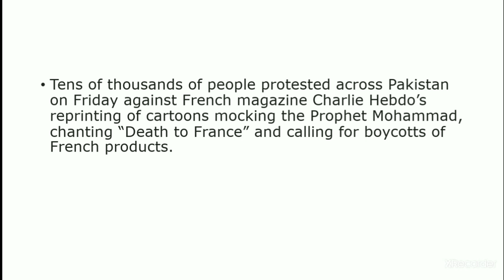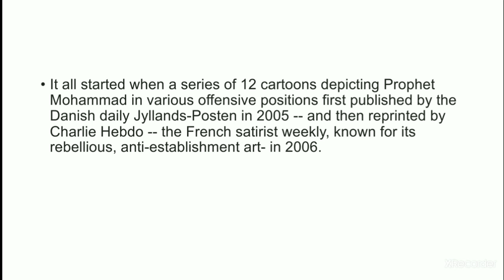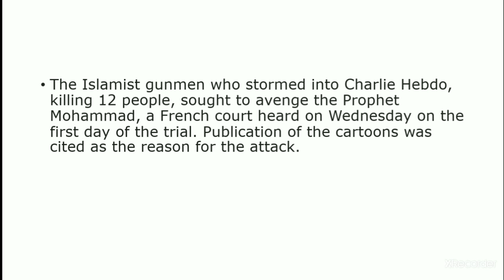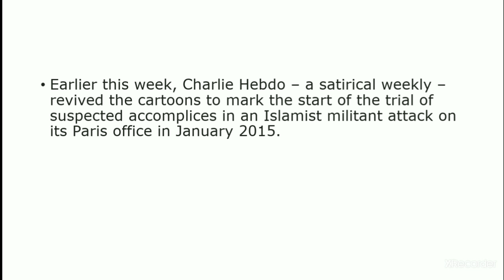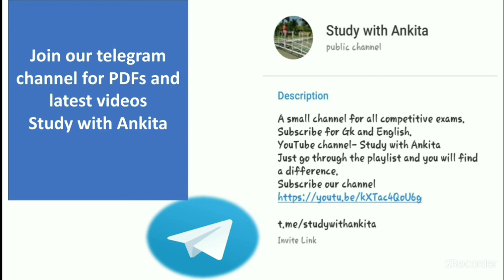Why Pakistan is protesting against France? Protest in Pakistan against France| Current affairs.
Study with Ankita
Why Pakistan is protesting against France? Protest in Pakistan against France
 Current affairs
Current affairs 2020
Detailed explanation
Specially for ssc exams like ssc cgl, chsl CGL Tier 2, CPO AND many more other exams.
Follow me on Khabri app for more updates on current affairs and motivational audios
Aap apni zindagi me kya krna chahte ho ? -

A small channel for all competitive exams.
Just go through the playlist and you will find a difference.
For all exams SSC CHSL CGL MTS JE Railways NTPC AND GROUP D etc

Hi, I am Ankita and I will teach you English and Gk for all competitive exams.